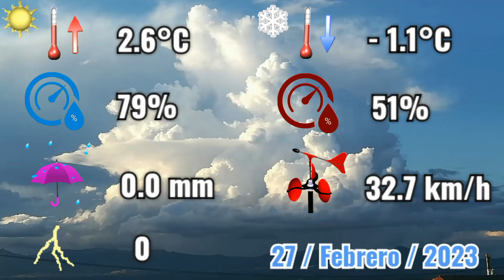27-2-2023 🌨️ Chubascos débiles de nieve